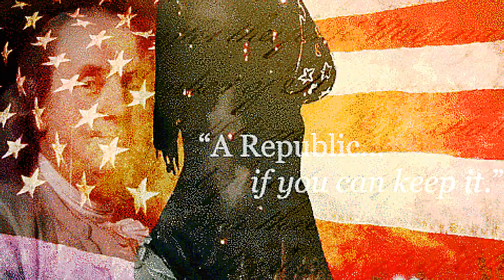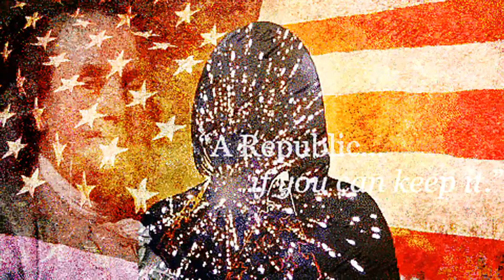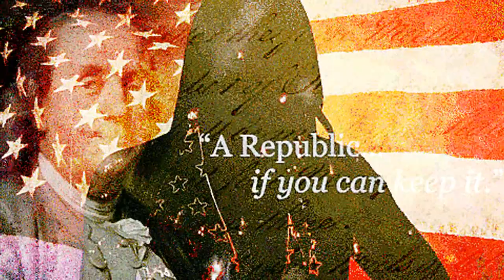A Republic If You Can Keep It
Lyrics
[Chorus]
Guided by hope, by hope, by hope, by hope
Fragile as glass, as glass, as glass, as glass
[Verse 2]
In chambers high, decisions fall
Woven in the fabric of the people's call
Ethics in flames or shining bright
Our future hinges on this fight
[Bridge]
In every heart, the choice is scribed
To stand or falter on this tide
Raise your voice, let justice ring
For decency, for hope we sing
[Verse 3]
From fields and towns, the voices rise
In unity, we realize

The stakes are high, we recognize
Through trials faced, the truth survives
Together strong, we make our stand
Protect the promise of our land
[Chorus]